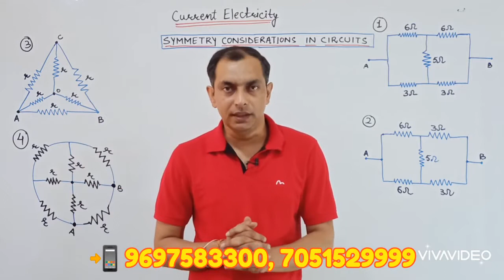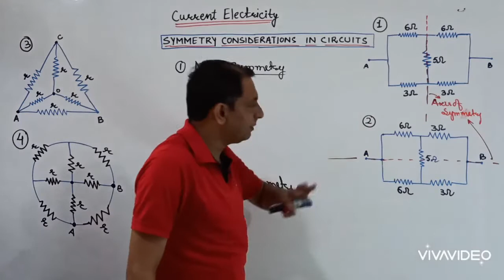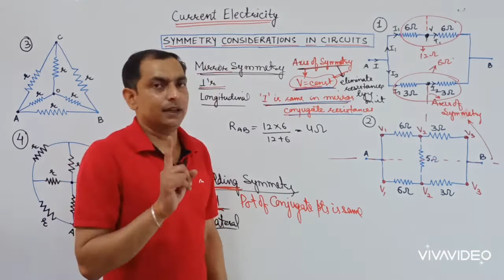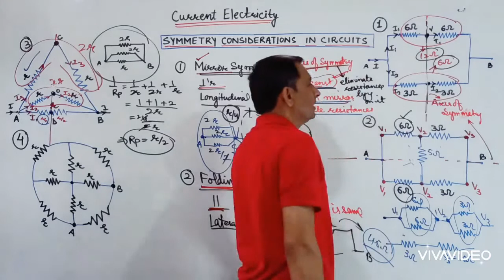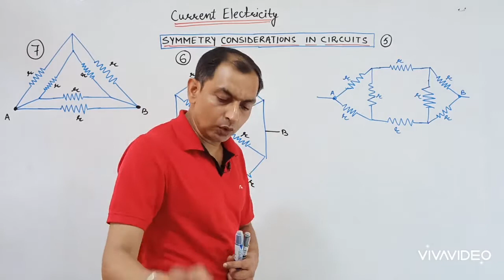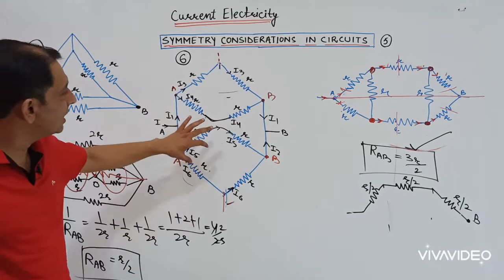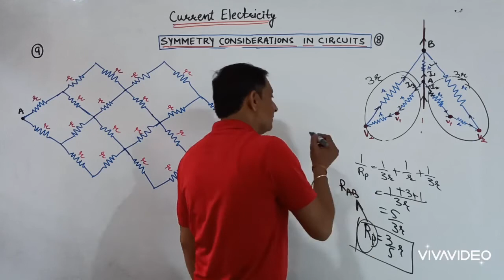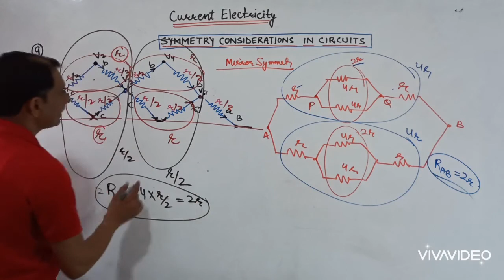SYMMETRY IN ELECTRICAL CIRCUITS | CURRENT ELECTRICITY